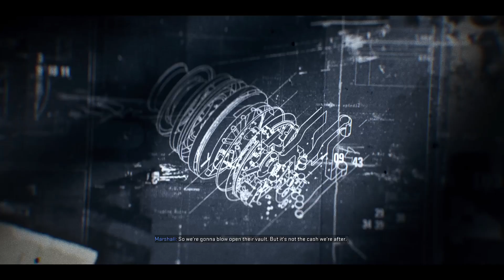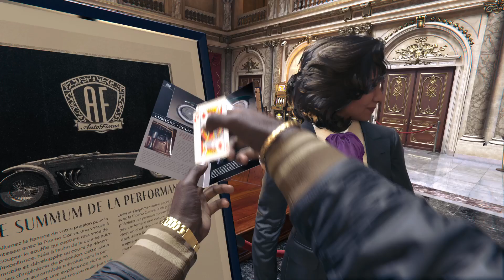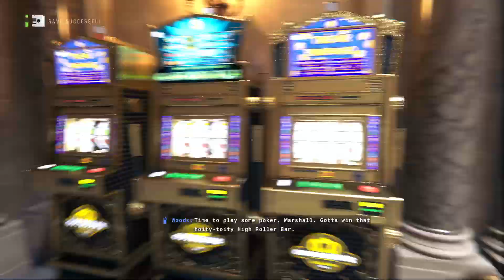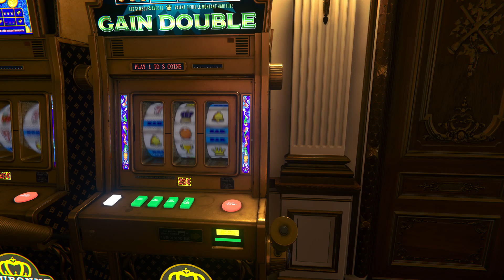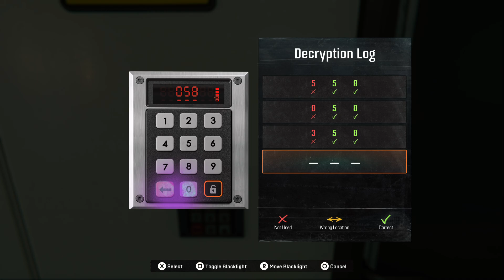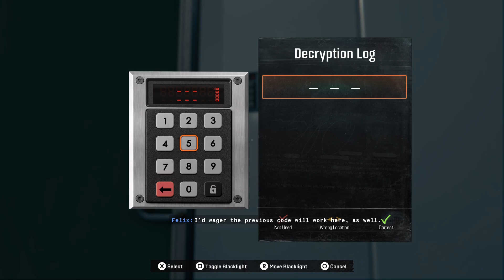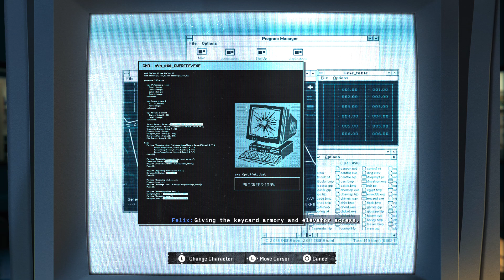Call of Duty Black Ops 6 - High Rollers [Campaign] (Veteran Difficulty)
Call Of Duty Black Ops 6 - High Rollers [Campaign] (Veteran)